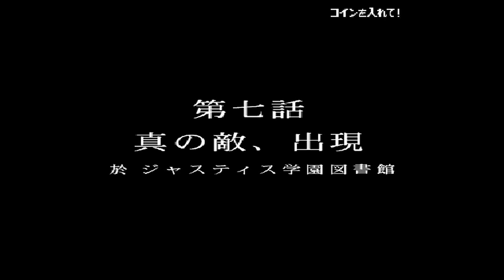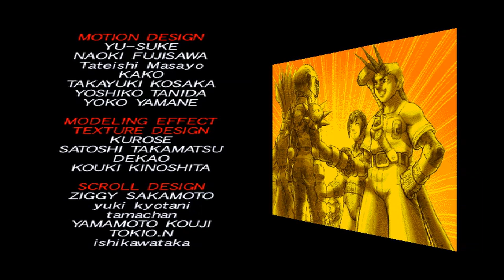[AC]사립 저스티스 학원 원코인 클리어(1CC)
초대 저스티스 학원... 당시 아키라가 여자였단 건 좀 충격적이었을지도?